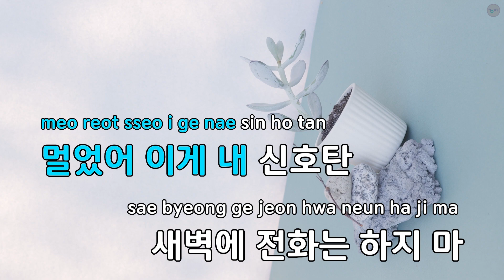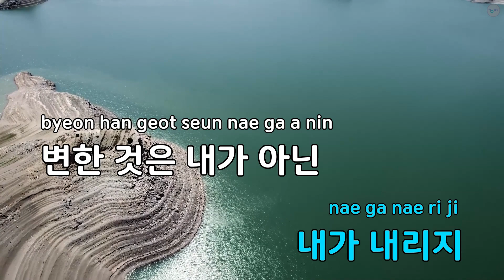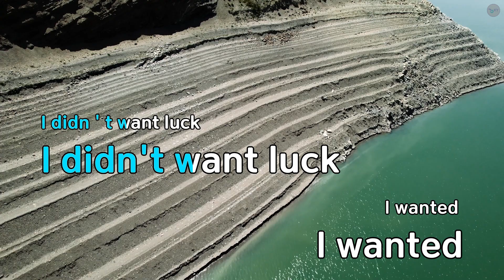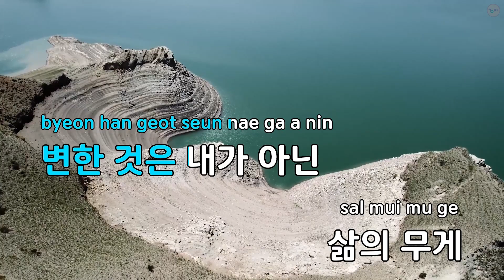[코러스] 리무진(Feat.MINO) (Prod.그레이(GRAY)) - BE'O (KY.23412) / KY Karaoke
★ 곡 정보 ★
번호 : 23412
제목 : 리무진 (Feat.MINO) (Prod.그레이(GRAY))
가수 : BE'O
작사 : BE'O,MINO,그레이..
작곡 : BE'O,그레이(GRAY)

Copyrightⓒkeumyoung